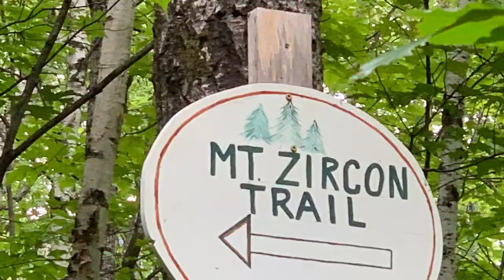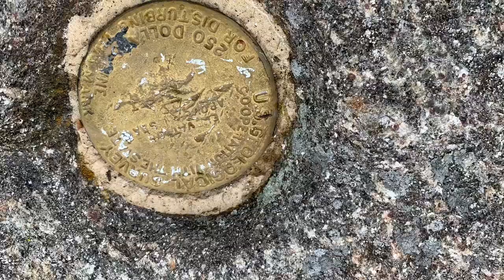Hiking Mt Zircon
Another Hike up a beautiful mountain with outstanding views with Shadow and Allterrain